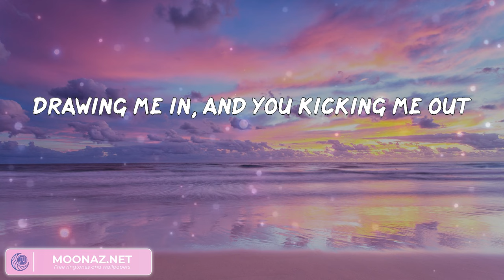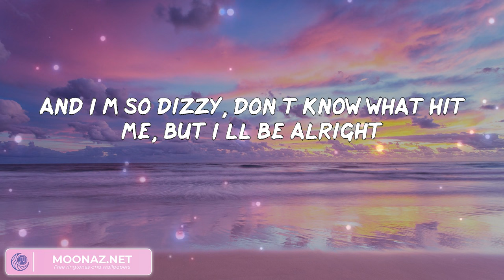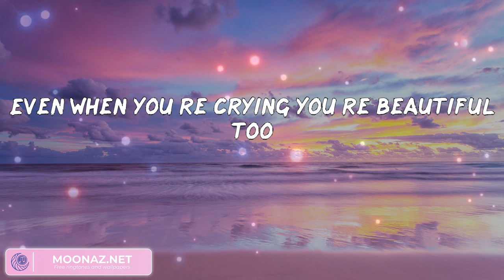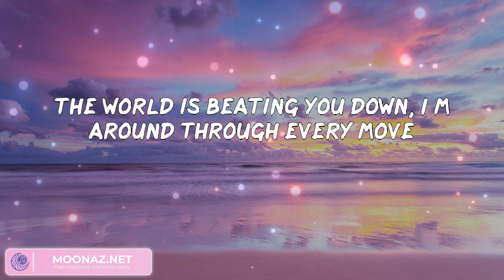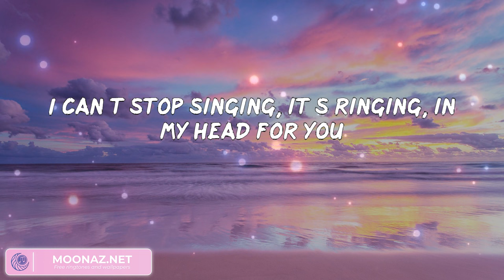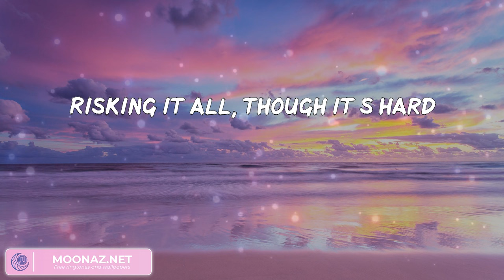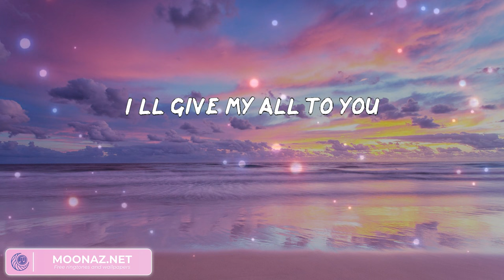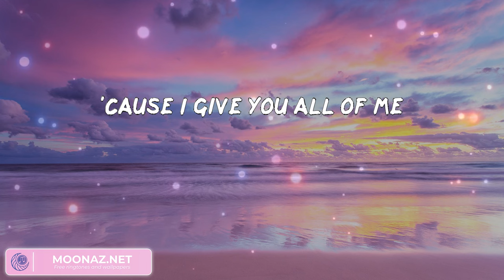All of Me (Lyrics) - John Legend | Dope.Lyrics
All of Me (Lyrics) - John Legend | DopeLyrics

John Legend, All of Me, All of Me lyrics, lyrics All of Me, John Legend All of Me, John Legend All of Me lyrics, John Legend lyrics All of Me, All of Me John Legend, All of Me John Legend lyrics, All of Me lyrics John Legend